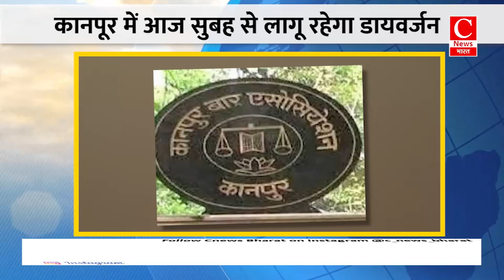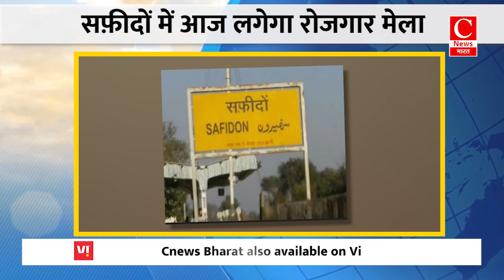आज कानपुर में होंगे बार एसोसिएशन के चुनाव || Cnews Bharat